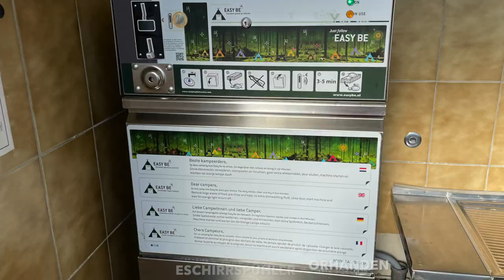Camping in Büsum - Nordseecamping in Lee - Stellplatz-Guide #22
"Nur ein paar Schritte und man ist am gepflegten Grünstrand in Stinteck/Westerdeichstrich oder am modernsten Strandabschnitt ab der Nordseeküste - auf der Watten Insel Familienlagune Perlebucht im Nordseeheilbad Büsum. " Quelle: NordseeCamping in Lee

Ca. 5 bis 10 Minuten mit dem Rad oder Scooter von Büsum entfernt liegt der großzügig angelegte Campingplatz "Nordseecamping in Lee". Wir konnten dort zwei Tage Anfang Oktober verbringen und bis in die Detailtiefe einmal ausprobieren und damit auch vorstellen.

Ein Besuch für die ganze Familie, Singles, Surfer ist auf jeden Fall zu empfehlen.

Informationen zum Stellplatz:
Der Platz ist geöffnet Anfang/Mitte April bis Mitte/Ende Oktober, bietet auch Saison- und Dauerstellplätze an.
80 oder 120 qm große Parzellen bieten viel Platz für Wohnwagen oder Wohnmobil.
Nahezu alle Plätze mit Wasser und Abwasseranschluss. Die 80qm grossen Plätze sind 10m lang und 8m tief, die 120qm grossen Plätze sind 15m lang und 8m tief.

NEU: Bulliplätze - kostengünstig und ideal um schnell und unkompliziert den Platz zu verlassen und wieder anzufahren (ideal für Surfer und Kiter). Neben Touristikstellplätzen und Standplätzen für Saisoncamper bieten wir Wohnmobilstellplätze und eine große Zeltplatzwiese. Auf der Zeltwiese dürfen auch Wohnmobile und Wohnwagen stehen, es hat dort aber nur Strom.

Adresse: Stinteck 37, 25761 Westerdeichstrich b. Büsum
Breitengrad 54° 9’ 27“ Längengrad 8° 50’ 4“